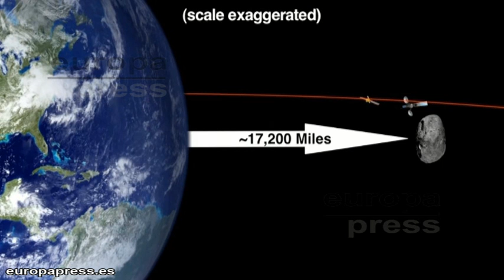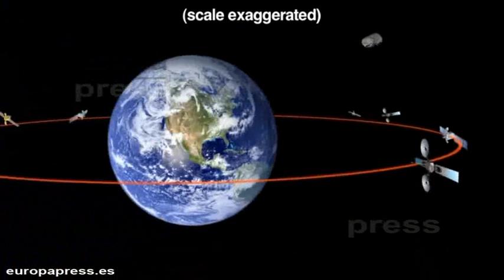Un asteroide letal puede impactar con la Tierra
El apocalipsis que tanto pintan las películas se acerca, esta vez en forma de asteroide de más de un kilómetro de diámetro, pero no se asusten porque en el tiempo queda aún lejos y porque su probabilidad de impacto con nuestro planeta es pequeña. Se trata del asteroide 1950 AD, que ha sido observado por la Nasa durante más de medio siglo y que se encuentra en camino hacia la Tierra. El cuerpo celeste podría colisionar con nuestro planeta el 16 de marzo de 2880.